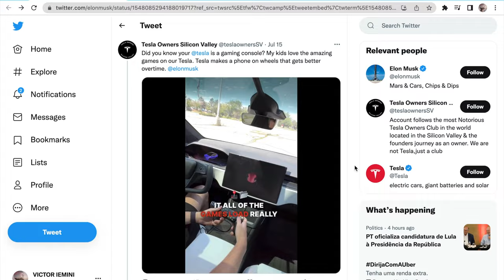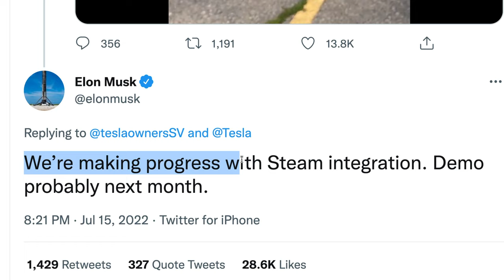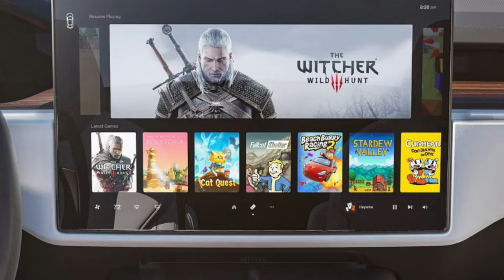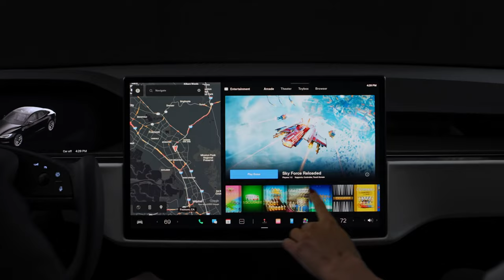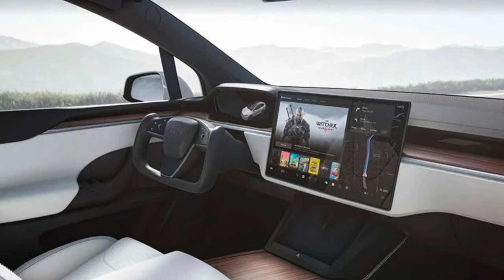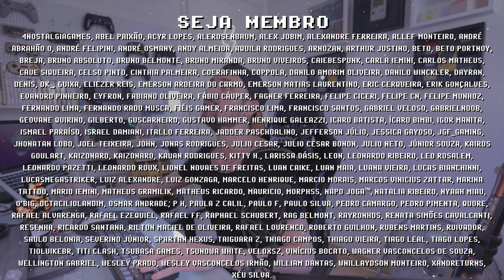Novo STEAM DECK é um CARRO da TESLA ! Elon Musk CONFIRMA integração da STEAM com CARROS AUTÔNOMOS !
Steam Deck da TESLA! A biblioteca de games da Steam será integrada nos carros TESLA, transformando ele num Steam Deck sobre rodas! Tudo confirmado pelo Elon Musk, que também já realizou uma demonstração do Cyberpunk rodando melhor num carro tesla que em um PS4 ! O futuro dos carros autônomos da tesla (que dirigem sozinhos) é oferecer entretenimento para o passageiro passar o tempo, e qual a melhor forma que disponibilizando acesso a TODA a biblioteca da Steam durante a viagem? Me conta nos comentários suas percepções sobre o Steam Deck da Tesla e o futuro dos games, aproveita e se inscreve para ficar por dentro das novidades =]

► Nesse vídeo você vai encontrar:
► 0:00  Steam Deck da TESLA
► 0:51  Elon Musk no Twitter
► 1:19  Tesla Arcade
► 1:36  Steam em carros TESLA
► 2:15  Anúncio oficial da Tesla sobre a Steam
► 2:59  Desvantagem do Tesla com Steam
► 3:39  Vantagem do Tesla com Steam
► 4:22  KFC console
► 4:47  Futuro dos Consoles Portáteis
► 5:05  Dúvidas? Comente abaixo

// Outros Consoles Portáteis Recomendados:
► PowKiddy X18s
► PowKiddy RGB10MAX 2

// Caixa Postal
VICTOR IEMINI
78733
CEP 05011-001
SP/BRASIL